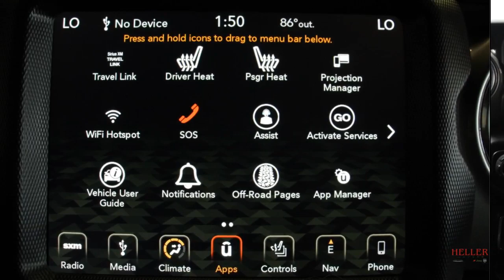1C4HJXEN3JW189027 D20048N 2018 Jeep Wrangler Unlimited Sahara 4WD Sport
1C4HJXEN3JW189027-D20048N-2018 Jeep Wrangler Unlimited Sahara 4WD Sport